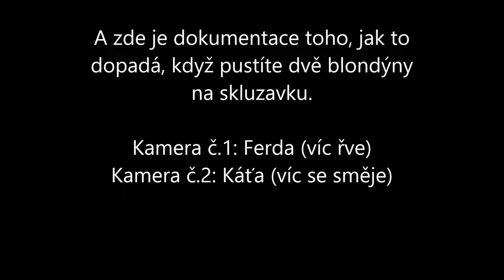World Scout Jamboree Japan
Co se stane když pustíte dvě blondýny na skluzavku? Crazy video!!!